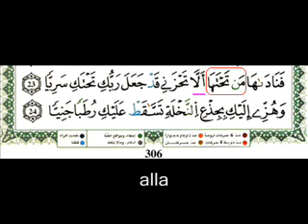19-24 ibn kathir